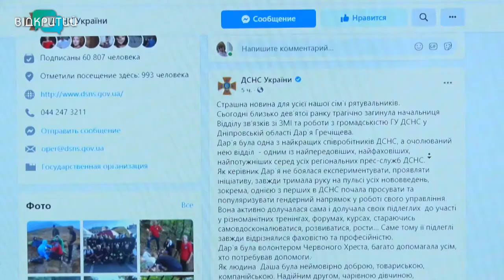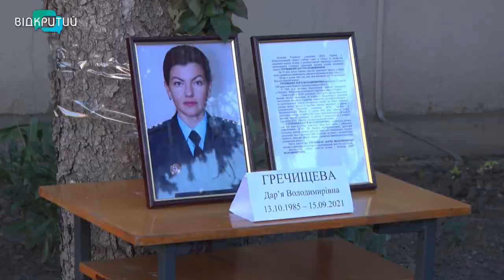У Дніпрі відбувся теракт. Така попередня кваліфікація вибуху автівки на проспекті Б.Хмелницького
У Дніпрі стався теракт. Така попередня кваліфікація вибуху автівки на проспекті Богдана Хмельницького. Трагедія сталася сьогодні вранці, практично навпроти 16-ї лікарні. Як з'ясували правоохоронці, у машині було двоє – чоловік та жінка. Вони загинули. _______________________________________________